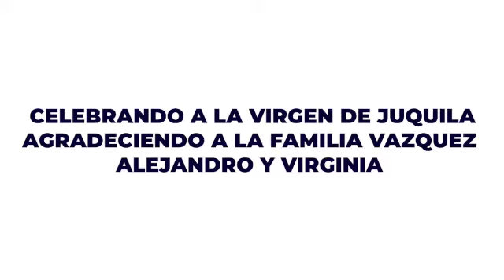LA VIRGEN DE JUQUILA UN ABRAZOTE FAMILIA 👪VAZQUEZ ALEJANDRO Y VIRGINIA FORT WORTH TEXAS (4)